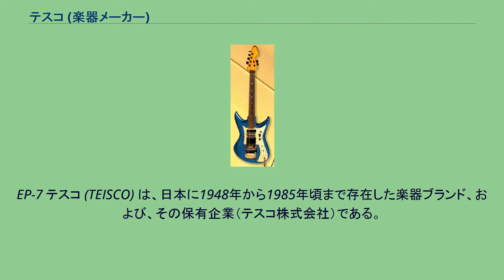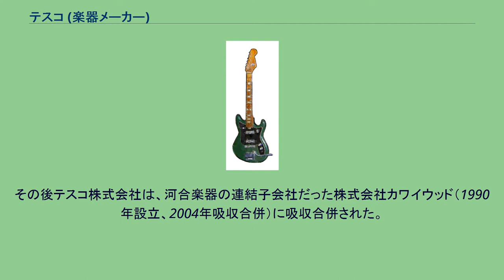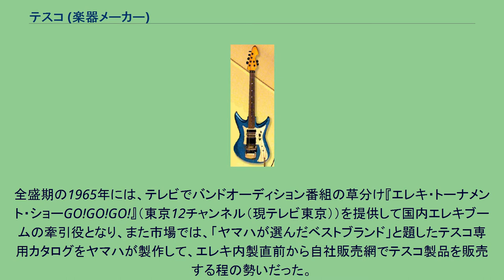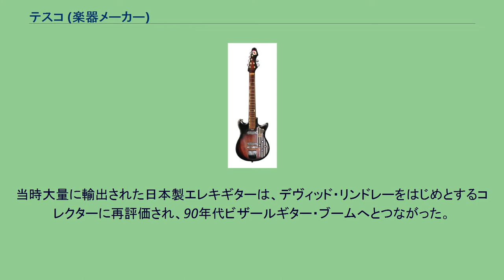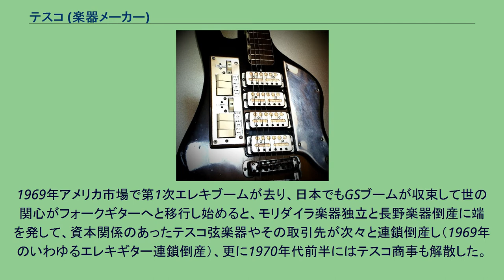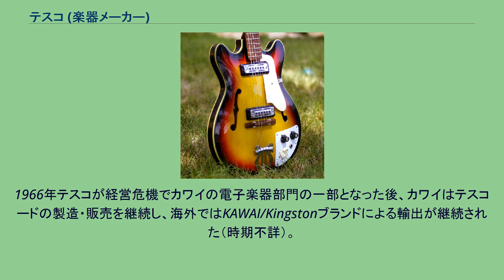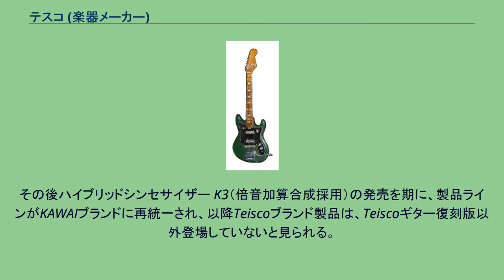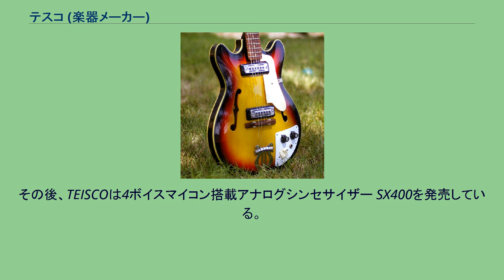テスコ (楽器メーカー)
EP-7 テスコ (TEISCO) は、日本に1948年から1985年頃まで存在した楽器ブランド、および、その保有企業（テスコ株式会社）である。
主力製品はギターで、その他に、シンセサイザー、アンプなどを作った。
1988年頃、電子ピアノに力を入れる河合楽器製作所の戦略によって静岡県森町にあるメルヘン楽器（メルヘンピアノ）と統合され河合楽器の電子ピアノの生産のみを行うようになり、テスコ(TEISCO)ブランドは消滅した。
テスコ・ブランドを創設した「アヲイ音波研究所」は1946年の創業後、二度の社名変更を経て1964年「テスコ株式会社」(TEISCO CO.,LTD)となり、1966年末経営危機に伴い当時の主要取引先だった河合楽器製作所の系列会社となった。
以降テスコ・ブランドの開発・製造・販売は、関連会社が協力して継続されたが、1960年代末～70年代前半に関連会社が倒産・解散し、70年代後半～80年代半ばにテスコ・ブランドは消滅した。
その後テスコ株式会社は、河合楽器の連結子会社だった株式会社カワイウッド（1990年設立、2004年吸収合併）に吸収合併された。
本社所在地は1960年代半ばは東京都北区浮間だったが、後に埼玉県南埼玉郡菖蒲町となった。
テスコは1946年独立系楽器メーカ「アヲイ音波研究所」として創業し、1948年Teiscoブランドでハワイアンギター（電気スティールギター）と楽器アンプを発売開始、1952年エレキギターの製造を開始、1956年に社名を「日本音波工業」へ変更した。
1960年代には世界的なエレキギター・ブームの波に乗って輸出や国内販売を伸ばし、1961年子会社テスコ弦楽器を設立、1964年社名を「テスコ」へ再変更、当時の日本の代表的エレキギターブランドへと成長した。
全盛期の1965年には、テレビでバンドオーディション番組の草分け『エレキ・トーナメント・ショーGO!GO!GO!』（東京12チャンネル（現テレビ東京））を提供して国内エレキブームの牽引役となり、また市場では、「ヤマハが選んだベストブランド」と題したテスコ専用カタログをヤマハが製作して、エレキ内製直前から自社販売網でテスコ製品を販売する程の勢いだった。
当時大量に輸出された日本製エレキギターは、デヴィッド・リンドレーをはじめとするコレクターに再評価され、90年代ビザールギター・ブームへとつながった。
1966年、国内で第1次エレキブームが一段落するとテスコは経営危機に陥り、同年末カワイの系列会社となり、カワイの電子楽器製造部門（の一部）となった。
ただしTEISCOブランドは当時非常に知名度が高かったため、ブランド名と独自製品系列は存続され、関連会社（テスコ商事、テスコ弦楽器）が企画・開発した独自製品（や、カワイ製テスコード）が引き続き販売された。
1969年アメリカ市場で第1次エレキブームが去り、日本でもGSブームが収束して世の関心がフォークギターへと移行し始めると、モリダイラ楽器独立と長野楽器倒産に端を発して、資本関係のあったテスコ弦楽器やその取引先が次々と連鎖倒産し（1969年のいわゆるエレキギター連鎖倒産）、更に1970年代前半にはテスコ商事も解散した。
この結果1974年のテスコ製品カタログでは、TEISCOを特徴付けたユニークなデザインのギターは姿を消し、代わりに当時の流行であちこちで生産されていたギブソンやフェンダーのコピー・モデルが登場している。
2015年、テスコ製品のひとつ「Spectrum 5」がイケベ楽器より復刻され限定販売された。
1958年テスコは、国内最初期の真空管式単音電子オルガン「スーパーエレガン」 (TEISCO Super Elegan) を発売し、同年発売のビクター電子オルガンとともに国産電子楽器製品の先鞭をつけた。
当時、電子オルガン開発に着手した河合楽器製作所（カワイ）は、先行するテスコの電子楽器技術に着目して提携関係を結び、1960年カワイ初の電子オルガン「ドリマトーン」と、自社製品「テスコP-1」が開発・発売された。
その後、自社ブランドのコンボオルガン「テスコード」 (TEISCO Teischord) を発売、海外へも自社ブランドTeisco や、KAWAI/Kingstonブランド、あるいは各種OEMブランド (Nomad/Cretone, WEM...